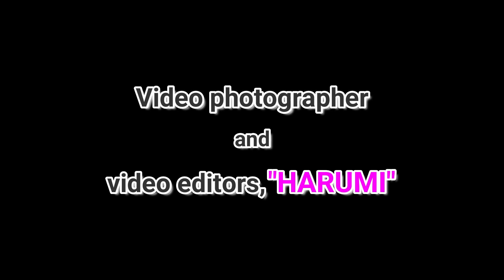高松空港 RWY08離陸4連発 香港エクスプレス ジェットスター 日本航空(東京2020特別塗装機) 全日本空輸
高松空港のRWY08から4機連続で、香港エクスプレス「A320-232 (B-LCJ)」・ジェットスター「A320-232 (JA06JJ)」・日本航空「B737-846 (JA350J)・東京2020特別塗装機」・全日本空輸「A321-272N (JA131A)」が離陸する模様です。この日は、東寄りの風がやや強かったため、RWY08から離陸しました。